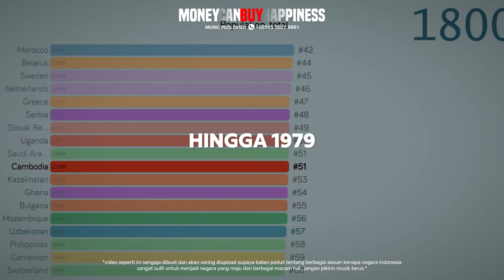PENJAHAT PALING JAHAT DI DUNIA